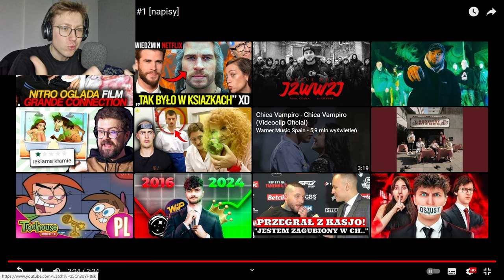DEADPOOL & WOLVERINE | REAKCJA na ZWIASTUN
Zapraszam na reakcję na zwiastun "Deadpool & Wolverine", a w środę o 17:30 na @hedosiplus_2312 pojawi się szersza analiza.

Możecie mnie znaleźć tutaj:
Kanał Studia 2312 -  @studio_2312
Podcast 2312 -   @podcast_2312